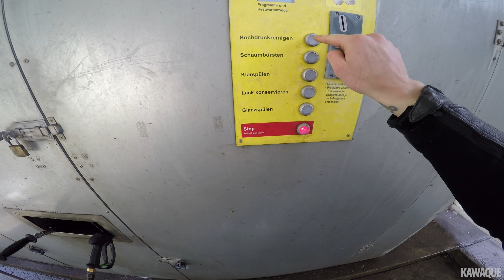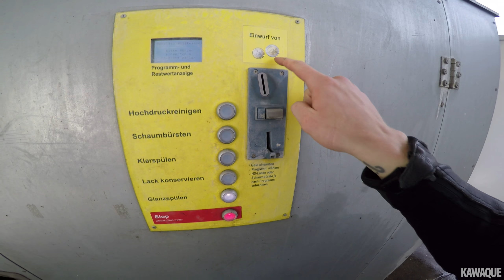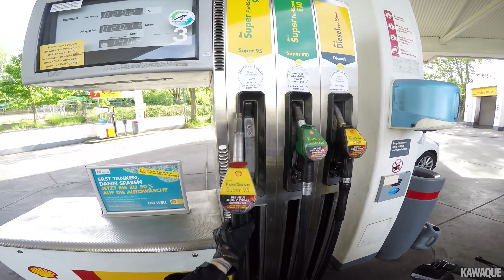rep kleiner deno :(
▼ Postfach
POSTFACH 350247
10211 BERLIN

▼ Outro Song
Indigo - Hope

▼ Anbauteile Z900 *
Osram Cool Blue Intense H7
Osram Cool Blue 5W5
Highsider Spiegel
Die "Anti-Spy" Folie
VTrec Brems- Kupplungshebel

▼ Anbauteile z750R *
ABM Lenker
LED Blinker
Rizoma Lenkergriffe
Rizoma Lenkerenden
Rizoma Flüssigkeitsbehälter
Rizoma Kennzeichenhalter
Synto Brems.- Kupplungshebel
Shark Auspuff
Highsider Spiegel
Getöntes Rücklicht

* Werbelinks